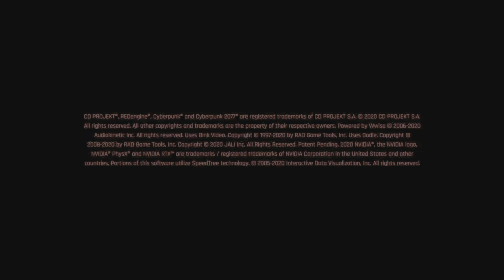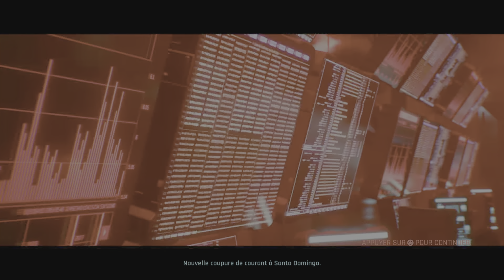CYBERPUNK 2077 | PART 12 | PS5 4K60 RT HDR